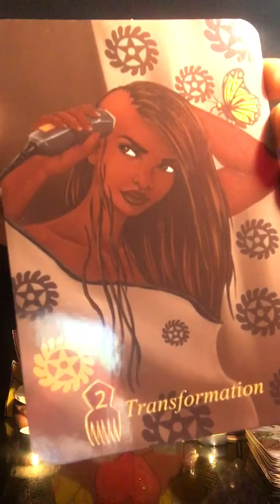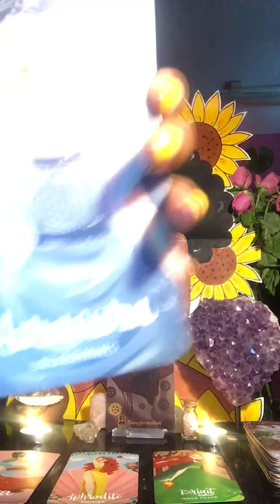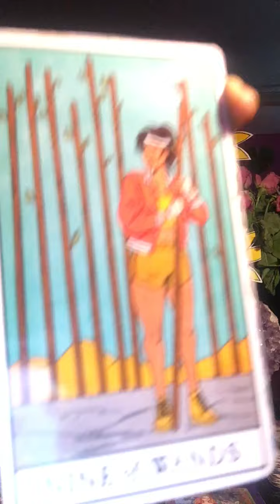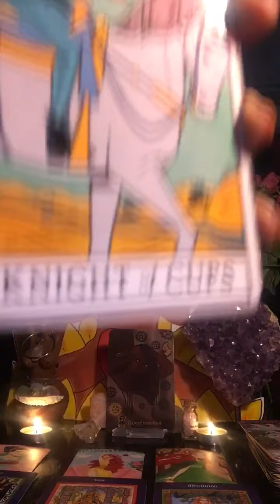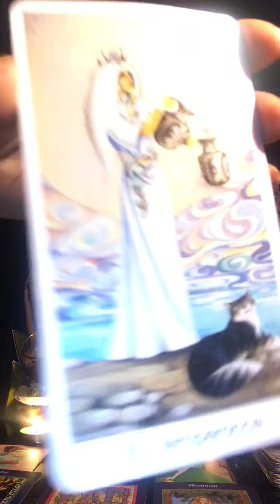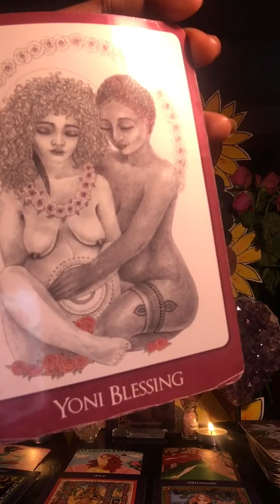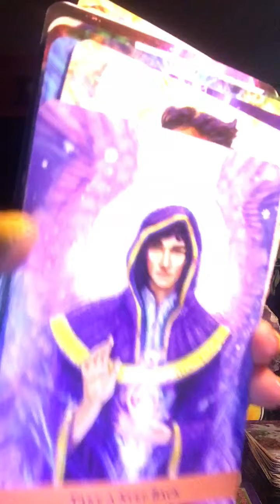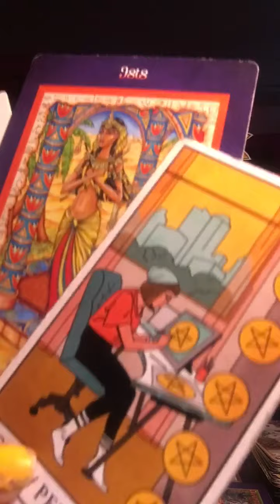Scorpio- Dec 2020 - BLOOM BUTTERFLY BLOOM🦋